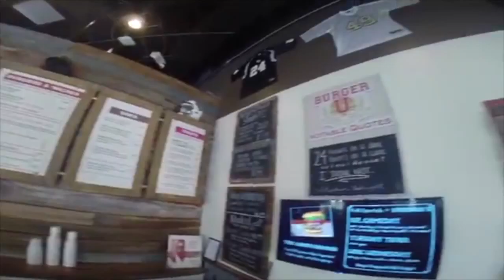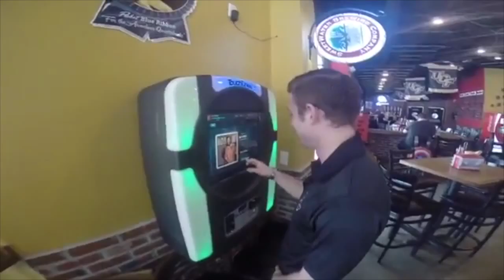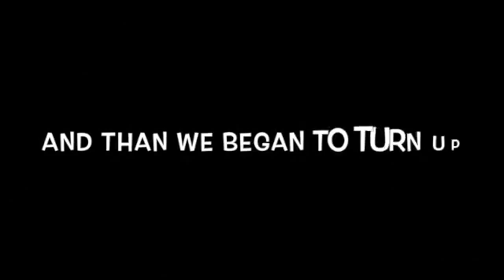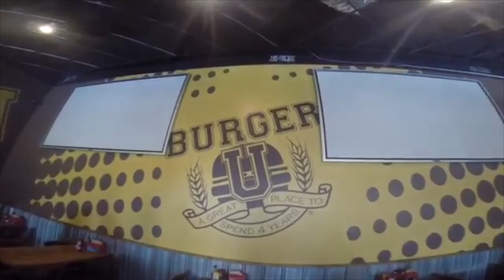Restaurant Video Yelp